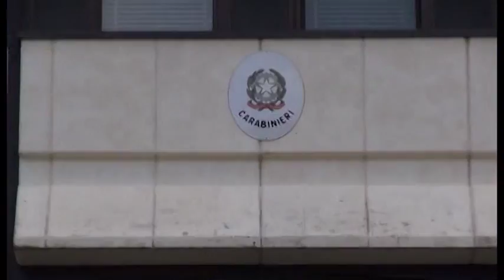Cortona, colti in flagranza due spacciatori